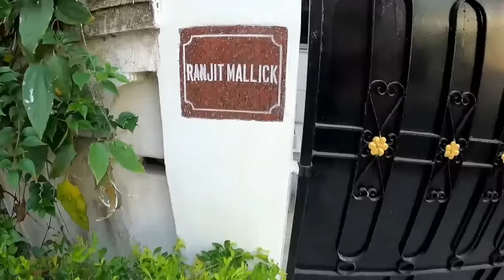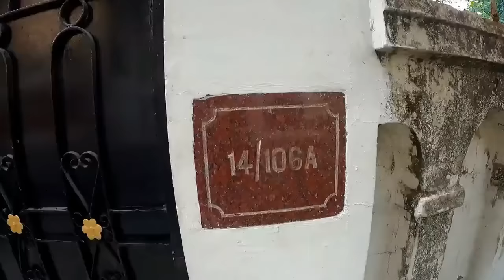Ranjit Mallick's House | Koel Mallick House | রঞ্জিত মল্লিকের বাড়ি | কোয়েল মল্লিকের বাড়ি Amit Hullor